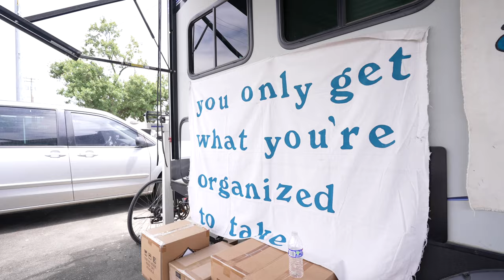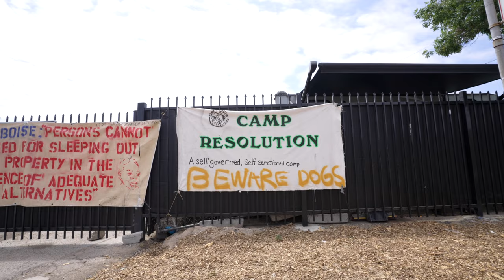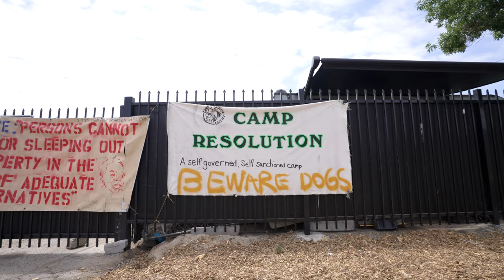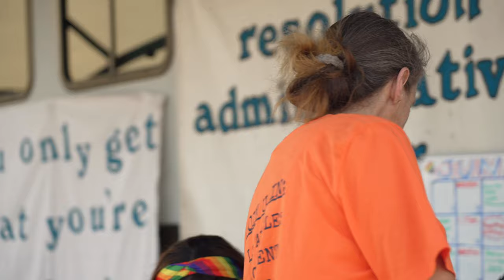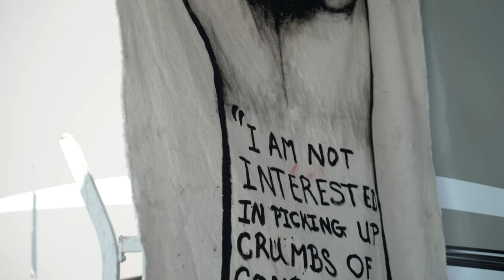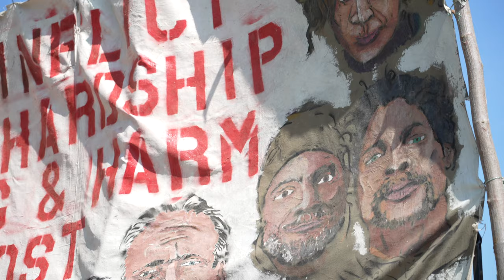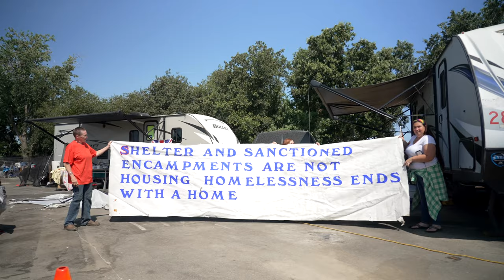Inside Camp Resolution: A Documentary on Sacramento's Homeless Encampment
Holly Porter, a quadriplegic homeless woman living in a tent in Sacramento, was the inspiration and co-founder of Camp Resolution, a self-government encampment run by the unhoused people who live there. A group of homeless women rallied behind Holly to push the city of Sacramento to get her into housing.

Around 60 unhoused people call Camp Resolution home. The city supplied 34 trailers; however, the living conditions within these trailers are constrained, as inhabitants are prohibited from using essential appliances like microwaves, stoves, and air conditioning. This limitation forces residents to primarily utilize the trailers for shelter, although the Sacramento heat renders them excessively hot.

At the forefront of the battle for unhoused individuals' rights stands Crystal Sanchez, president of the Sacramento Homeless Union—an advocacy organization committed to securing housing for those in need. Drawing from her own experience of homelessness, Crystal's dedication has positioned her as a driving force in aiding Sacramento's unhoused population.

The City of Sacramento aggressively tried to intimidate Camp Resultion's residents to leave, but after a series of actions and passionate testimonies at the City Council, the city reversed its threats to raid the camp. Instead, it has agreed to lease the property to Camp Resolution for no money.

In addition, the new lease binds city officials to an agreement: The people in Camp Resolution cannot be moved from the parking lot until every resident has been placed into permanent, stable housing.

Camp Resolution stands as a testament to the proactive strides unhoused individuals are taking to improve their own lives amidst governmental shortcomings. In stark contrast to the sanctioned encampments emerging in cities throughout the United States—a direct consequence of these cities' ineffective homelessness policies—Camp Resolution distinguishes itself by its origin and administration. It is conceived and operated by the very unhoused individuals who call it home. Remarkably, this initiative manages to achieve its objectives at a mere fraction of the cost that cities expend on erecting tents on parking lots or tiny shack villages, politically referred to as tiny homes, which they are not!

Since our visit to Camp Resolution, Holly Porter has been placed into housing. The City of Sacramento continues to criminalize homelessness, often up to four sweeps a day.

Photos of Holly Porter: Renée C. Byer